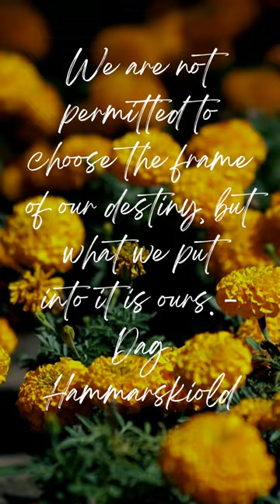The Power of Choice: Dag Hammarskjold Quote on Destiny